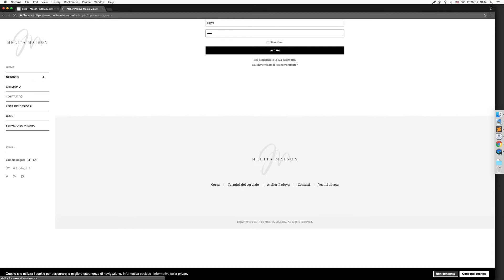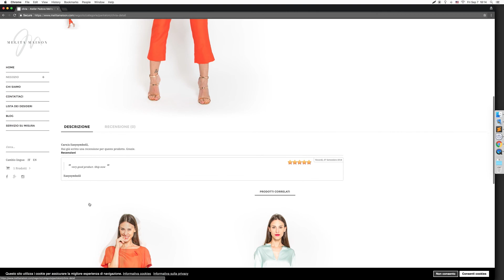test review form